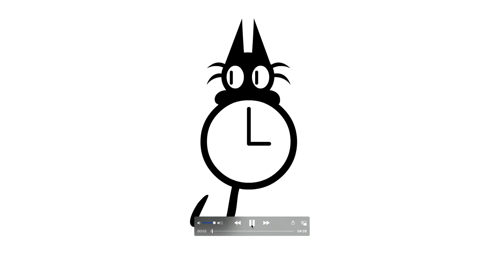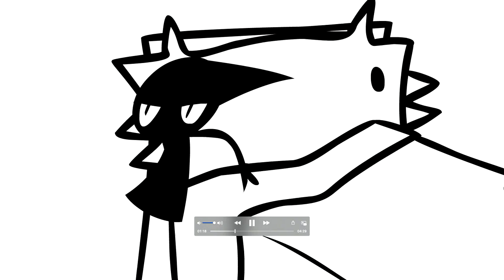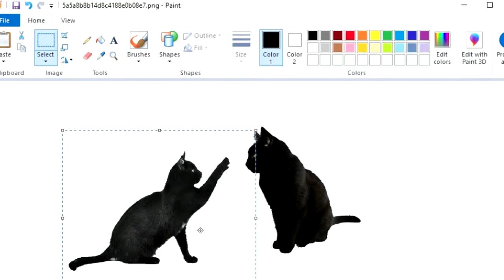Fort Street High School Graduation - LIVE stream